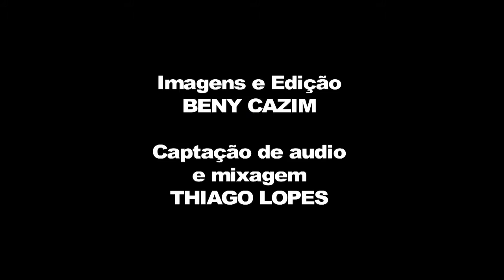Mini-aula: Primeiros Passos na Bateria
Primeiros Passos na Bateria